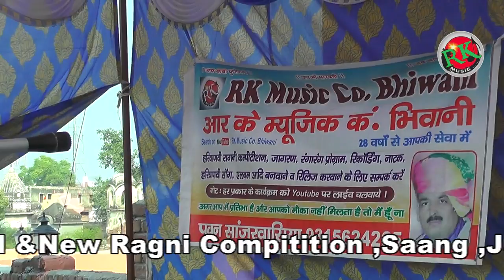Amit Malik /मोदी को बताया पाकिस्तान का इलाज/Bound Ragni compitition/BaBa Chander Das/RK Music Compan